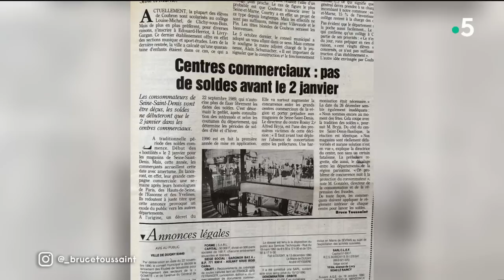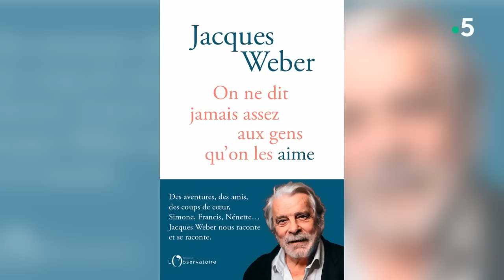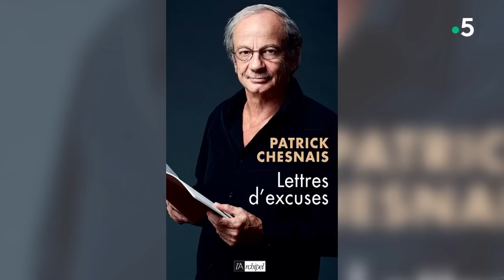Se souvenir des belles choses / L’envers du décor - Le meilleur de C à Vous - 04/05/2023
Au programme :

• Se souvenir des belles choses
Les souvenirs d’animateurs de télévision qui vous sont familiers : Patrick Sabatier, Philippe Bouvard, Laurent Ruquier, Bruce Toussaint, Maxime Switek ou encore Christophe Dechavanne et Faustine Bollaert.
Les meilleurs moments de l’émission avec Bruno Solo et Yvan Le Bolloc'h qui se sont souvenus de Caméra Café, Bruce Toussaint et Maxime Switek, de leurs années C à vous, Christophe Dechavanne de l’épopée “Coucou c’est nous” ou encore Jacky et la grande époque de Platine 45.

• L’envers du décor
La Comédie-Française côté cour et côté jardin avec Birane Ba, Denis Podalydès, Benjamin Lavernhe, Jean Dujardin et le plaisir de l’imitation ou encore la joie singulière de recevoir deux César consécutifs pour Benoît Magimel.